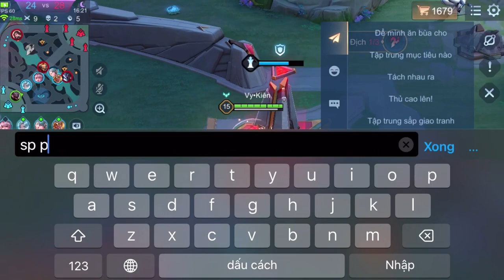Hướng Dẫn Hayate Liên Quân 2024 Cách Chơi, Tư Duy Chiến Thuật và Bí Quyết Cập Nhật Mới